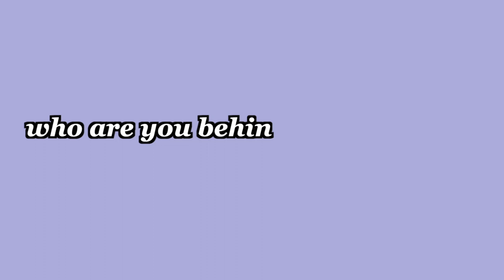Triple Threat JENNA LEA ROSEN Talks Dealing With Audition Nerves | Behind the Resume Ep 47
Today I'm joined by my wonderfully talented friend, Jenna Lea Rosen! Jenna most recently played Mabel in ARTCO's production of "Mack & Mabel" in Los Angeles. Her voice can also be heard on many Disney animated series, including "Fancy Nancy" and "Sofia the First". Hear us chat about Jenna's childhood, dealing with audition nerves, as well as her career goals!